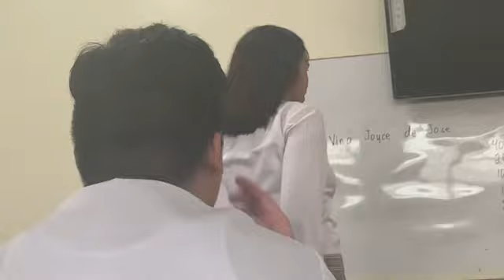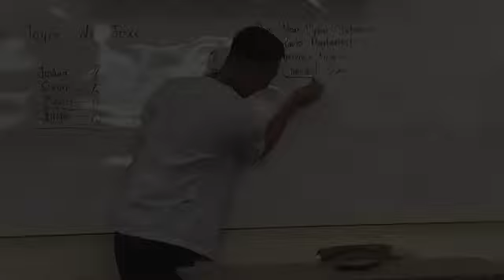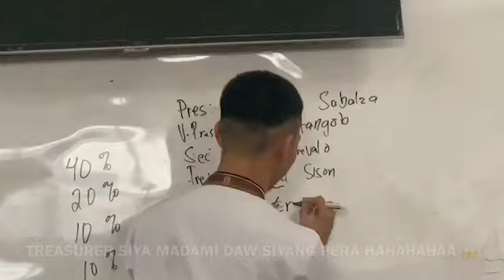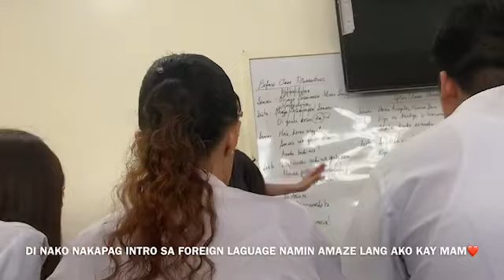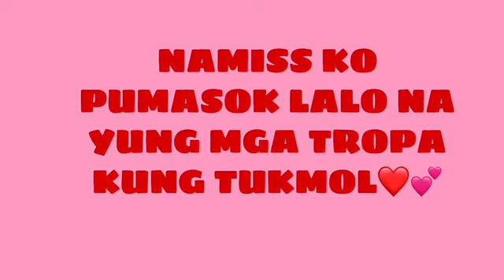GANAP SA FIRST DAY OF SCHOOL(PINAGTALENT KAMI NG PROF NAMIN)(MAY NAG HEADSTAND)|VLOG#50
Sorry walang shoutout sa next vlog ko Shopee Haul tayo mga kabarbie loveyoumuchhhh❤️❤️